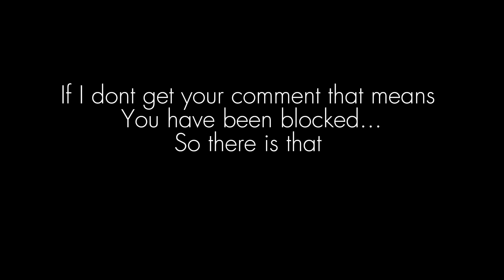Real Talk | an unexpected turn of events |join the group of believers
📓Want to join group challenges?

please watch and comment on this video.

( please make sure that your name here on youtube is in the email so that I am able to verify )

- once I've responded to your comment here on youtube, and you have connected with me via email you are good to go.

- The invitation will be closed on 05/11/2024
and will open during the next challenge

🩰Quick Creativity